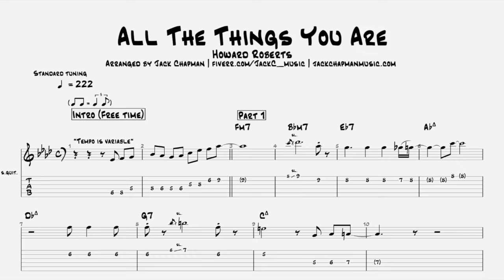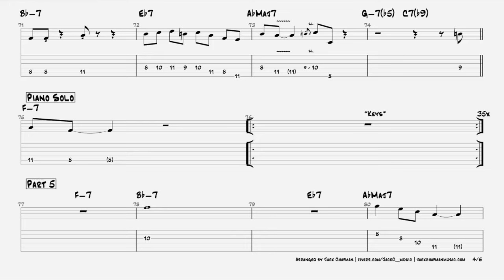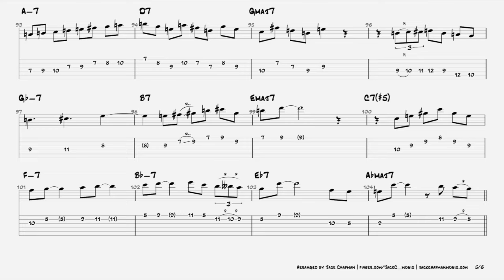All The Things You Are - Howard Roberts (Transcription)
Buy this transcription (PDF & Guitar Pro)

Transcription made possible with the great help of Jack Chapman